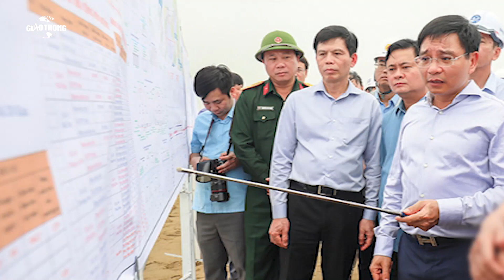Nhiều đổi mới, sáng tạo “thần tốc mở đường”